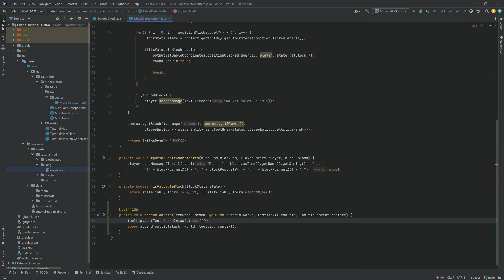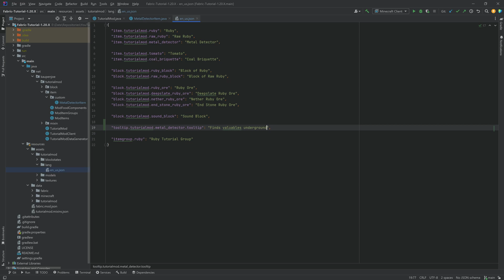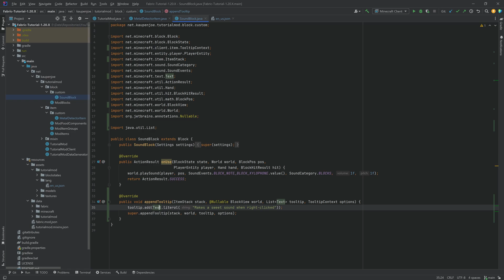Fabric Modding Tutorial - Minecraft 1.20: Custom Tooltips | #10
In this Minecraft Modding Tutorial for Fabric, we are adding custom Tooltips to Items and Blocks 📄

== COMPATIBILITY ==
✅ Compatible with 1.20, 1.20.1, 1.20.2